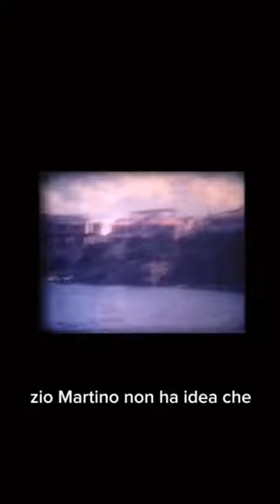Zio Martino Azara da 60 anni “Il Pirata” della Costa Smeralda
Porto Cervo. Figlio di pastori, fiuto e spirito da imprenditore visionario. Nei primi anni 60, Martino Azara, per tutti ziu Maltinu, oggi 96enne a metà tra l’istituzione e la star hollywoodiana, decide di trasformare la casa colonica di Capriccioli in un mini ristorante: Il Pirata. Allora quello spazio di Arzachena è una fetta di paradiso ripudiato. La Costa Smeralda è una affascinante fiaba ma con una trama ancora in divenire. Il terreno di Monti di Mola è stato ereditato dalla moglie Francesca, per tutti Cicchedda. I lotti sul mare, considerati meno pregiati, vengono lasciati alle figlie o alle nipoti. Zio Martino non ha idea che con la sua intuizione farà entrare il nome della sua famiglia nella storia della Costa Smeralda. La cucina di zia Cicchedda diventa punto di riferimento per gli operai che stanno realizzando l’ hotel Cala di Volpe. Per i pescatori ponzesi che nel pescoso mare davanti a Mortorio e Soffi calano reti e nasse. Poi arriveranno i turisti. Zio Martino serve ai tavoli, fa la spesa, cura la parte amministrativa. Zia Cicchedda è la star dei fornelli. Sono scivolati 60 anni dal 1963 e da quei primi cinque tavolini con vista sulla baia di Capriccioli in cui hanno mangiato il principe Aga Khan, Monica Vitti, Franco Nero, Umberto Agnelli. Il ristorante il Pirata, gestito oggi dai figli di zio Martino, Maria Giovanna, Giovanni e Franco e dalle loro famiglie, ha festeggiato i suoi primi 60 anni con una grande festa. “Una grande emozione – dice Maria Giovanna Azara – che viviamo tutta la famiglia e naturalmente con a capo mio padre che è capostipite di tutto ciò. Senza di lui niente sarebbe cominciato, senza di lui e senza mia mamma”. (A cura di Serena Lullia)